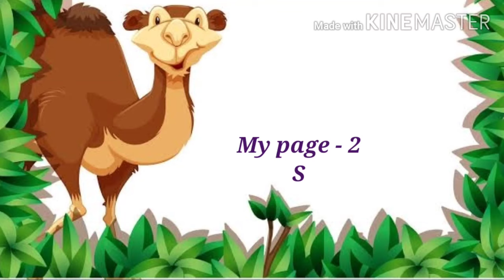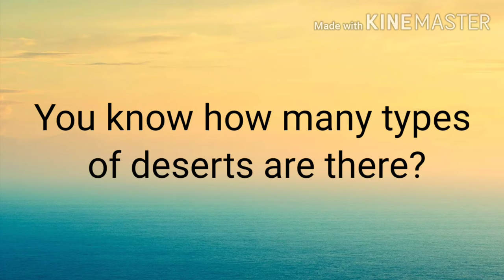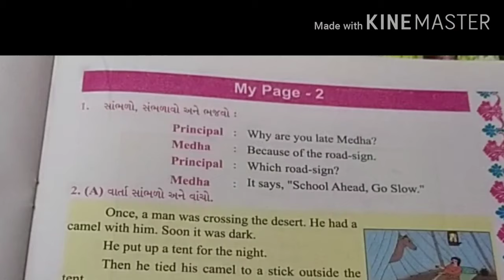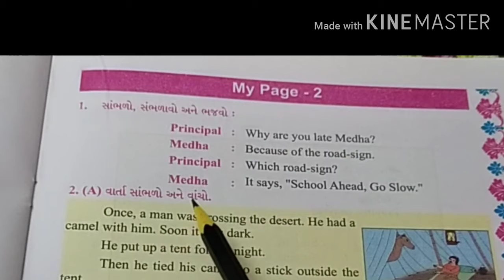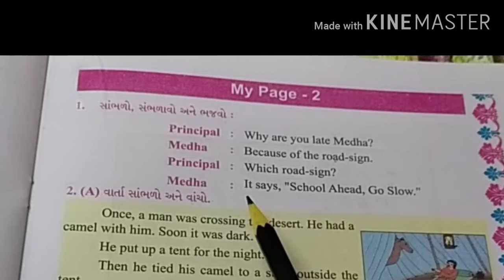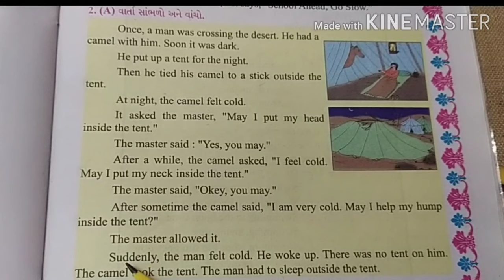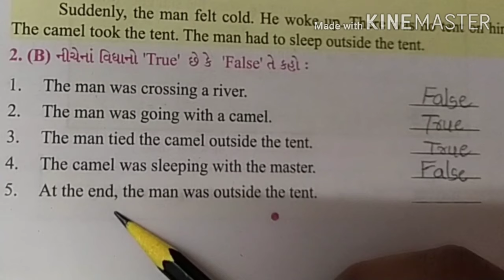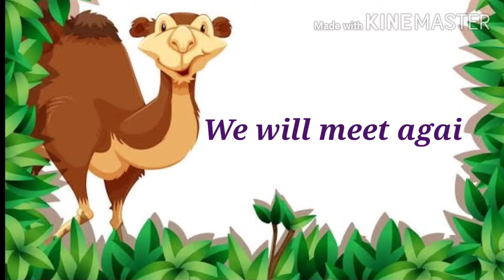Std 5th Sub Eng My Page 2 Part 1 Guj med 1440p